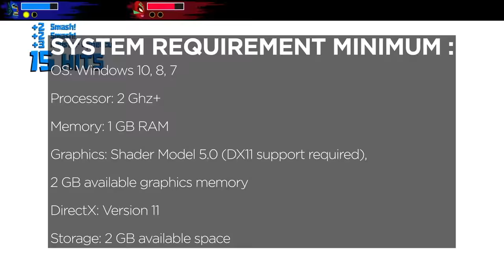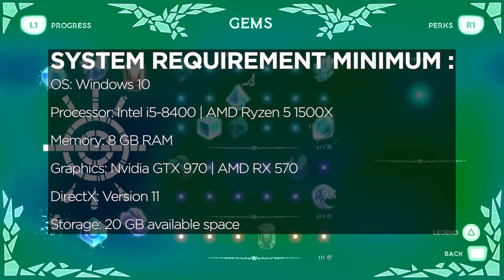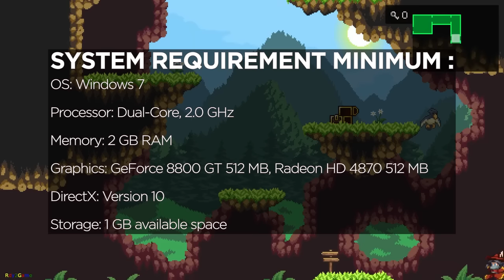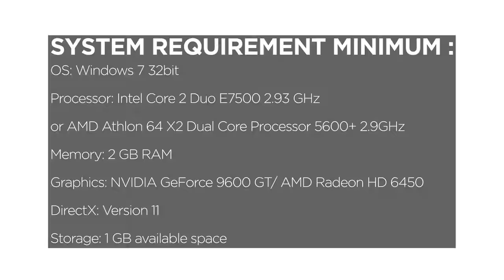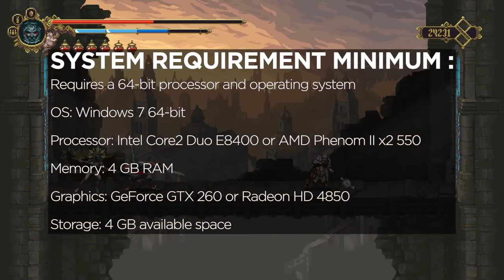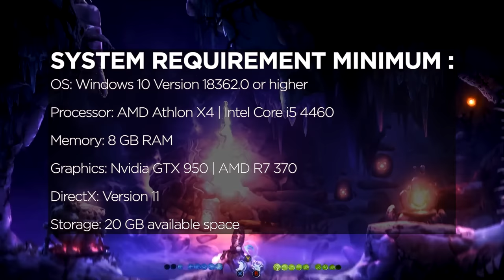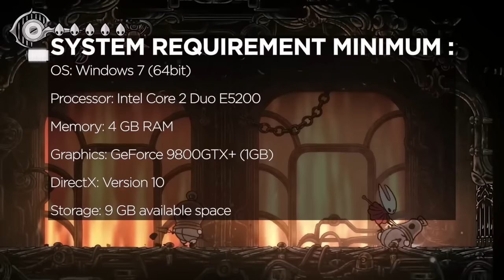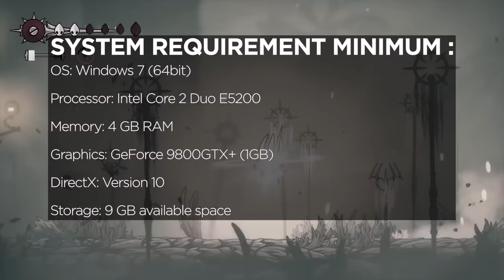25 BEST Metroidvania Games of ALL TIME (2023 Edition)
How to buy games through Instant Gaming:
1. Click the link above then create your own ID.
2. And Start Seacthing the game you want on your preferred platforms.
3. Make the payment and get your activation key.
4. Use the activation key on the platform you've chosen.
5. Done!

25 Best Metroidvania of ALL Time, You should play if you fans of Metroidvania Genre.
Time stamp:
00:00 Intro
00:30 25. 9 Years of Shadow
01:06 24. Dark Light
01:40 23. Elderand
02:15 22. Axiom Verge 2
02:52 21. Infernax
03:38 20. Guacamelee 2
04:19 19. Afterimage
04:59 18. Record of Lodoss War - Deedlit in Wonder Labyrint
05:38 17. Aeterna Noctis
06:21 16. Steamworld Dig 2
07:04 15. Monster Sanctuary
07:41 14. Grime
08:20 13. Moonscars
09:01 12. Death's Gambit: Afterlife
09:37 11. Touhou Luna Nights
10:18 10. ASTLIBRA Revision
11:01  9. ENDER LILIES : Quietus of the Knights
11:45  8. Dead Cells
12:25  7. Castlevania : Symphony of the Night
13:05  6: Blasphemous
13:43  5. Ori and the Will of the Wisps
14:27  4. Bloodstained Ritual of the Night
15:05  3. Metroid Dread
15:40  2. Salt & Sanctuary
16:23  1. Hollow Knight